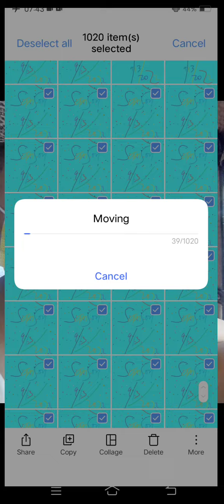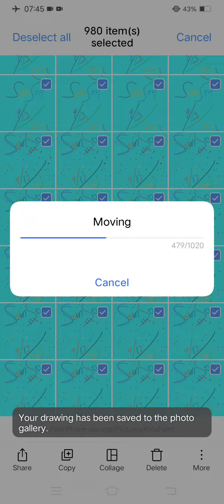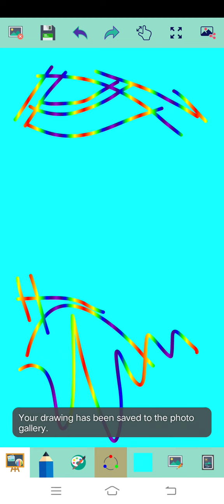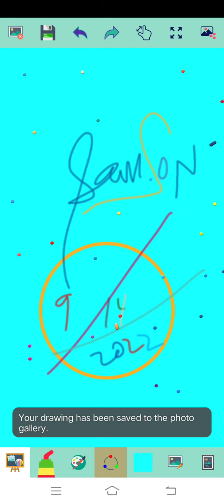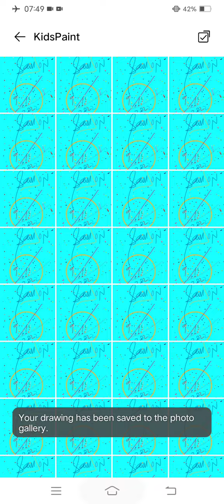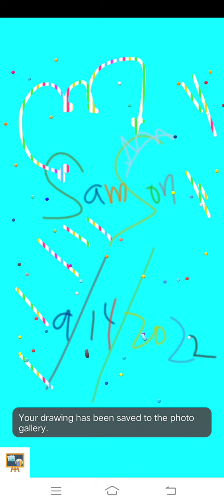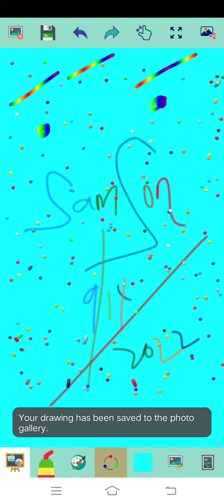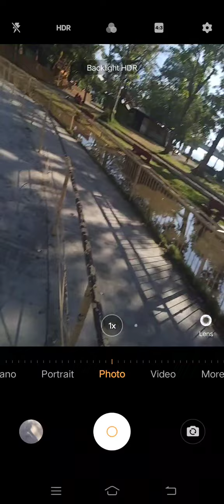Marvin Rey — Kid's Paint Samson Version 2 — Vlog 12,664